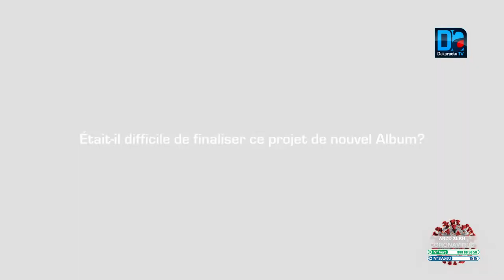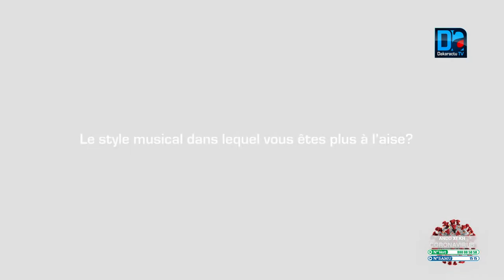Le renouveau de la musique sénégalaise passera forcément par son ouverture à de nouveaux horizons.